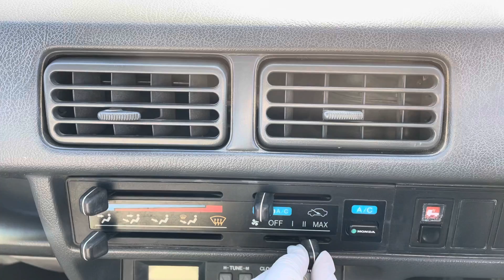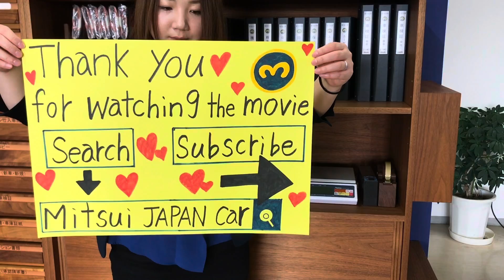Sold out 1996 Honda acty truck HA3-2312415 ↓ Please lnquiry the Mitsui co.,ltd website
1996 HONDA ACTY TRUCK
Very clean vehicle
A/C
Genuine low mileage 59100km
5speed manual